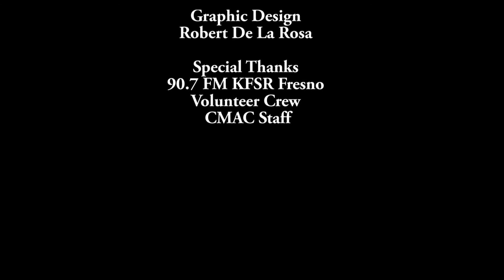TCVL 35 Prof Mouradian